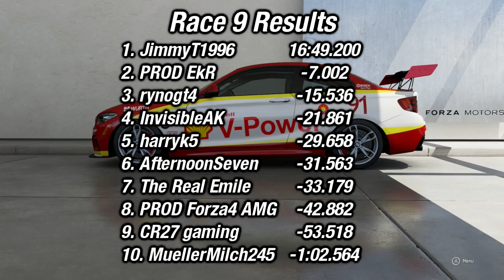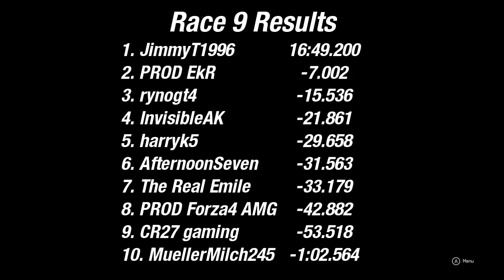ETCC Race 9 - Bathurst (Forza Motorsport 6)